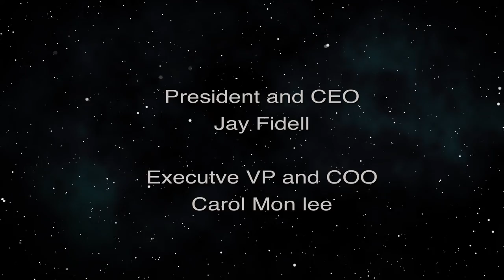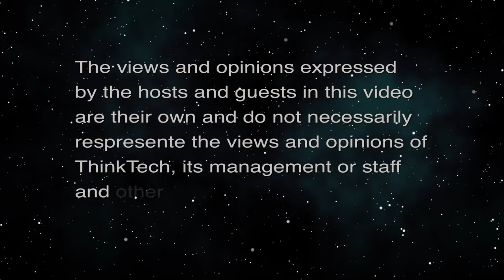First Responders Oppose Vaccine Mandate (Hawaii Together)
Governor’s Vaccine Mandate Challenged.  A class action lawsuit was filed in the U.S. District Court on Friday for City and County workers who believe they are being forced to take the COVID- 19 vaccine or face termination. Attorneys Shawn A. Luiz and Kristin Cocarro say "Honolulu County workers want reasonable testing mandates, not vaccine mandates. They want the same options being afforded to neighbor island City and County workers who are now required to test weekly if they chose not to get vaccinated. County workers are not opposed to others taking the vaccine. This lawsuit is not about being anti-vaccine. There are plaintiffs and attorneys involved in this case who have been fully vaccinated. This is about a personal, autonomous healthcare decision, and everyone should make their own choice, whether they want to take the vaccine or not. They’re asking for the chance to choose."